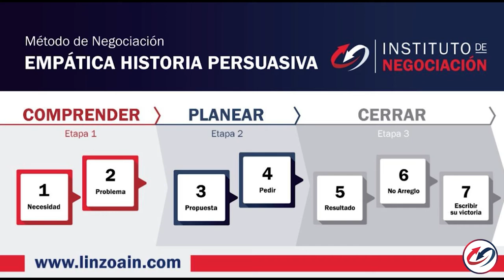El Arte De Tratar Con Gente Difícil E Insoportable - Cómo Generar CONFIANZA En Las PERSONAS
👉🏻 El destacado experto internacional en negociación, Pablo M. Linzoain, muestra El Arte De Tratar Con Gente Difícil E Insoportable -  Cómo Generar CONFIANZA En Las PERSONAS

Obtené tu copia de mi libro